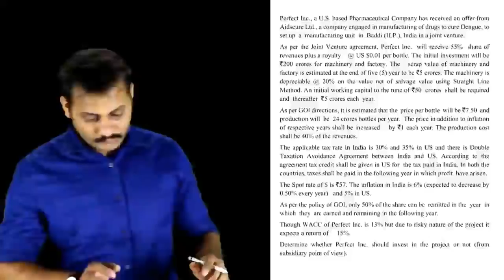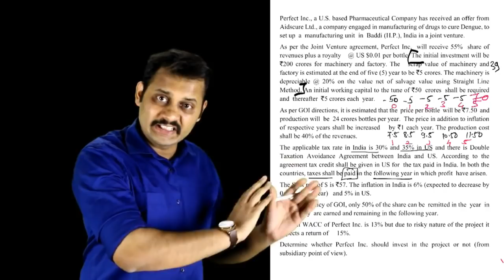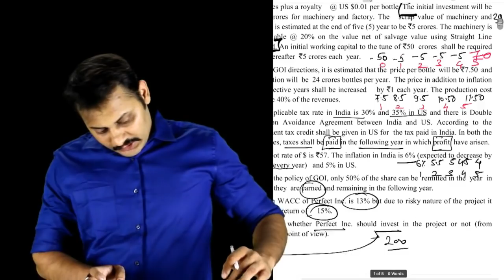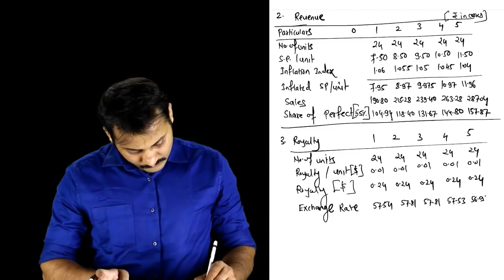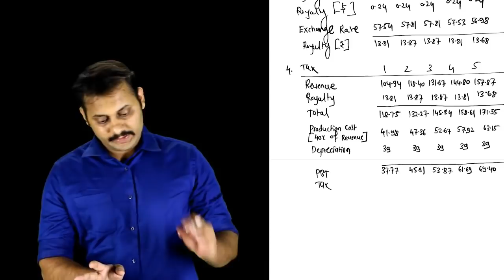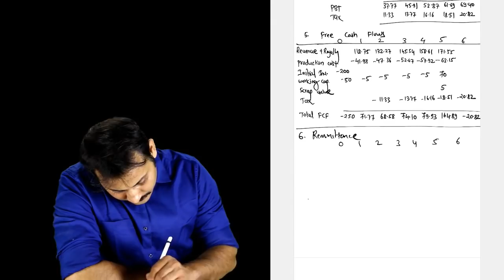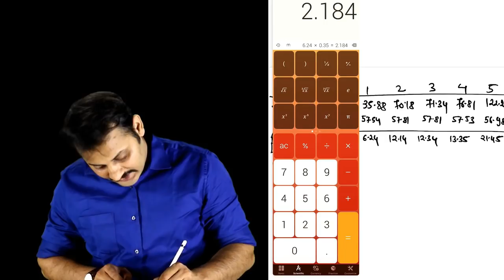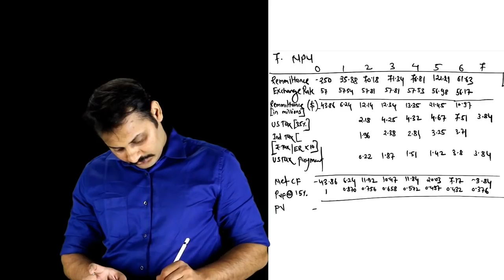Perfect Inc. Question from International Financial Management